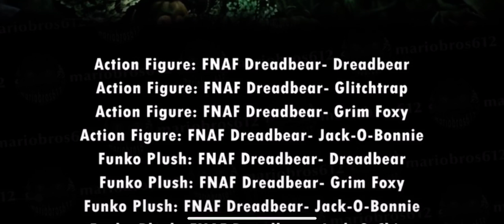When GlitchTrap Don’t have a Plushie of him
FUNKO MAKE A GLITCH TRAP PLUSH🥺🥺🥺